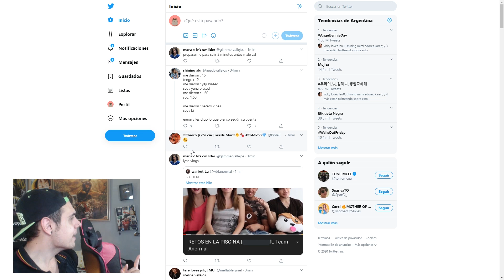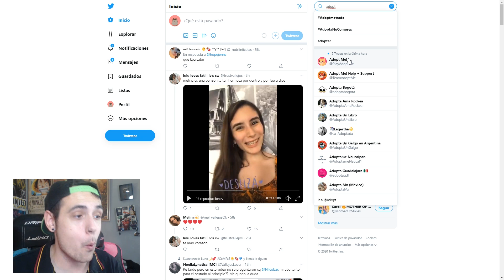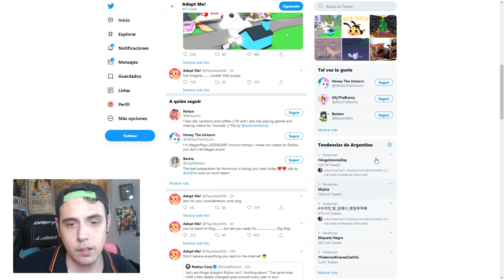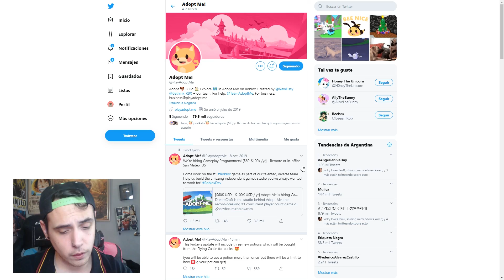3 NUEVAS POCIONES EN ADOPT ME PARA MASCOTAS | NUEVA ACTUALIZACIÓN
EN ESTE NUEVO VIDEO DE ADOPT ME EN ROBLOX, OS DESVELO COMO SERÁ LA NUEVA ACTUALIZACIÓN DE ADOPT ME EN ROBLOX CON 3 NUEVA POCIONES

↘️ ABRIR ↙️